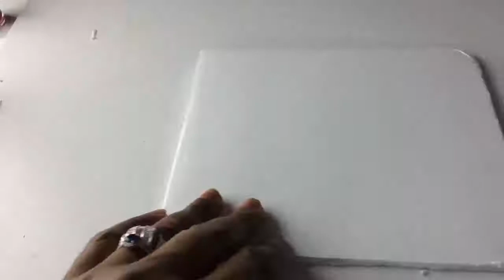CUTE DIY DOLLHOUSE BEDROOM | HOW TO MAKE DOLL ROOM TUTORIAL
CUTE DIY DOLLHOUSE BEDROOM | HOW TO MAKE DOLL ROOM TUTORIAL Today I am making a cute diy dollhouse bedroom for a boy and girl twins. This dollhouse diy bedroom was a lot of fun to make  as you can see the boy's side is BLUE and the girl side is PINK,
In this video you will learn how to make doll room.This is a step by step dollhouse room tutorial.
I love making miniature doll room diys and I enjoy making other stuff too lol.

Myfroggystuff, Pipecleanerscraft B, Rainbow Tinke'sworld, Awesomediyminiaturedollcraft

MINIATURE  dollhouse
diy dollhouse bedroom
how to make doll room
miniature bedroom tutorial
dollhouse
mini diy bedroom